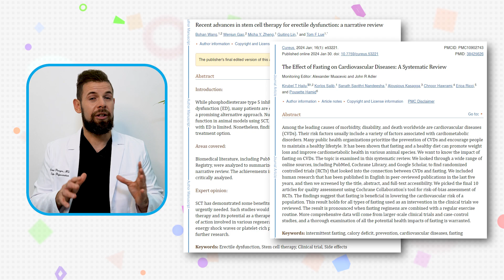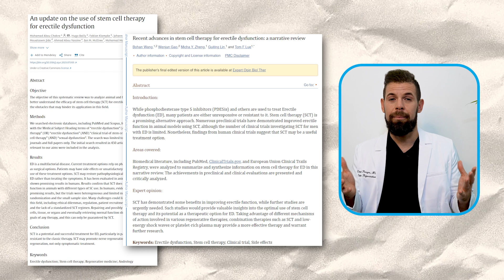5 Ways to Fix Erectile Dysfunction for Good (we’ve done this for 100’s of men)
Which Stem Cell Exosome Therapy is Right for You?

Are you struggling with erectile dysfunction? Here are 5 things that can potentially fix erectile dysfunction for good! We've consulted hundreds of men who were suffering from ED and these are the most proven and effective ways that we believe could not only fix your erectile dysfunction problems, but even cure it for good!

- How To Treat Erectile Dysfunction
- Erectile Dysfunction Treatment
- How To Cure Erectile Dysfunction
- What Are The Best Ways To Treat Erectile Dysfunction

Timestamps
0:00 Introduction
0:35 First Way
1:34 Second Way
2:11 Third Way
2:54 Fourth Way
4:01 Fifth Way (Best Way)

🧬 About Springs Rejuvenation
Springs Rejuvenation is the leading experts in Regenerative Medicine, Anti-Aging & Revolutionary Cellular Therapies with clinics scattered around the United States!

At Springs Rejuvenation, we believe aging and disease is a choice not a destiny. All too often people lose hope, and say goodbye to the things they enjoy most in life. Our mission is to create another option, a future where there is hope. We offer top of the line preventive diagnostics in addition to regenerative therapeutics. All with a single objective, to help our community achieve their health and wellness goals.

Our proprietary Stem Cell exosome formula is produced in an FDA approved lab, but is not an FDA approved treatment. It is currently in the experimental stages, all facts provided are purely informational, based on our experience with patients.